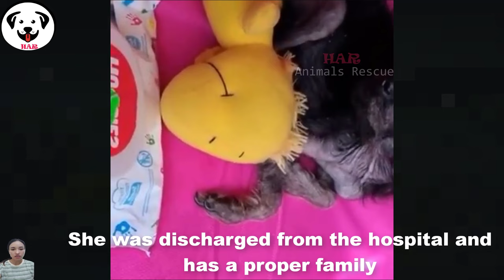With the little strength she had left,she tried to escape the rope But can not...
This pitiful image broke my heart
The girl was treated like trash, tied up in the dump
With what little weak strength she had left, she managed to break free from the ropes
But can't be...
She's Love! she's probably only a few months old, but her childhood has suffered so much
Love's body is small, covered with mud, without any food or water
Since when did she have to endure this situation?
With love and compassion, I can't turn my back on Love!
She will slowly die in the dump if she is not rescued
I took Love to a veterinary clinic
Love has a serious stomach infection from the garbage and feces she consumes in an attempt to survive,
her skin is infected and her hair is falling out a lot
She was given intravenous fluids, iron supplements, and antibiotics.
and is continuously monitored around the clock
Looking into Love's eyes, I see her trying so hard for her survival.
We want to convey meaningful rescue stories through each video to spread the message: "Protect animals" because they, like humans, want to live and be loved.
We thank you for your comments to help the channel grow and share human values.